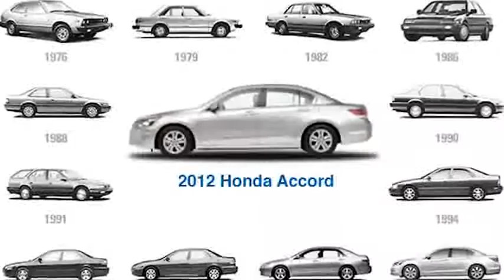Tüm Zamanların En Çok Satan 10 Araba Modeli